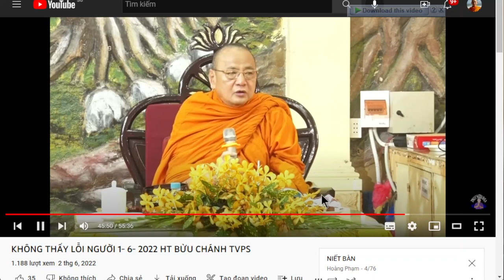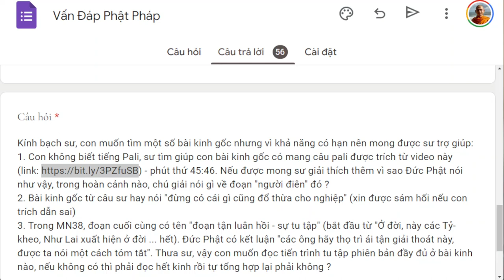1515. Người phàm là người điên?